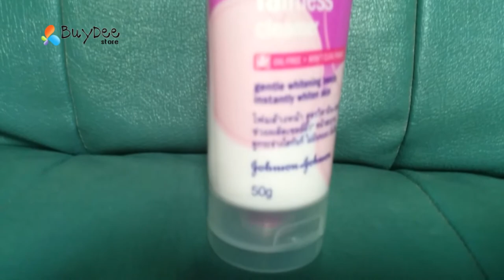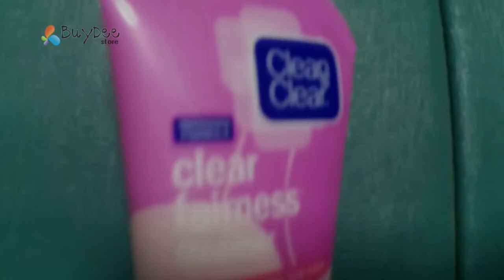Clean & Clear Clear Fairness Cleanser 50g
A breakthrough formula proven to reveal naturally bright, pinkish fair skin with Clean & Clear Clear Fairness Cleanser.